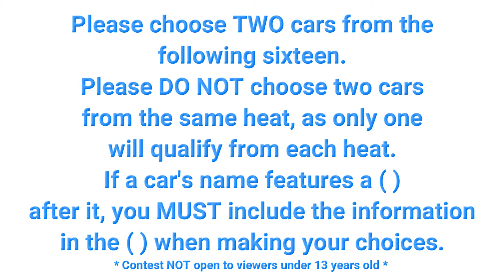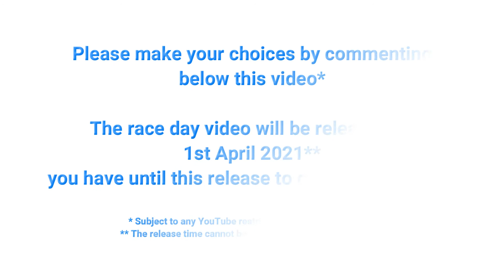6. (ENTRIES NOW CLOSED) King of the Garage (Pick Your Rides) April 2021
Let's get picky...